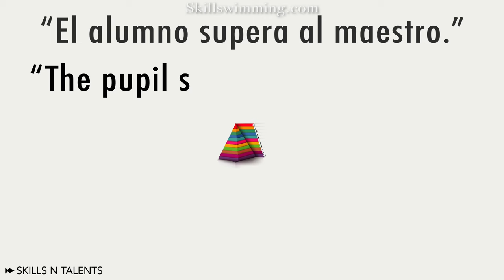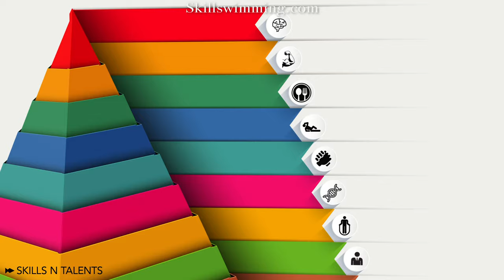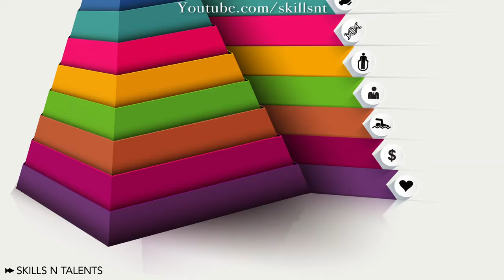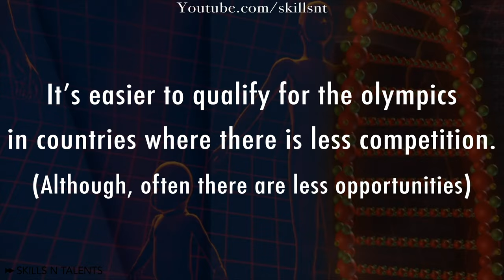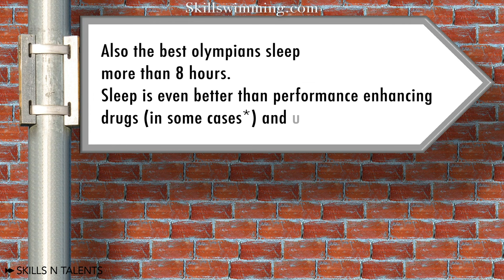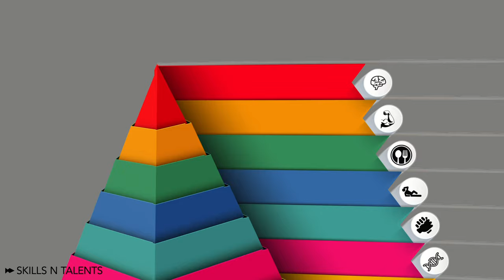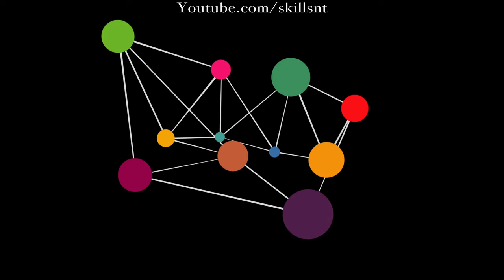How to become an olympian :: 11 steps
We often get asked by kids “I want to go to the Olympics, what should I do?”. and although we never managed to qualify for the Olympics, we do have a saying here in Mexico that might be appropriate for this situation. It translates to “The pupil surpasses the teacher.” So in the hopes that one of you goes to the Olympics as an athlete, a coach or a parent, I compiled all my knowledge into a pyramid of what I think are basic swimming needs to help you surpass us and go to the Olympics or to help you help someone make it to the Olympics. And now that I think about it, these could work for any sport. But before we go to the pyramid, just know that you can work hard to improve all of them, except #6.

1- Love for the sport.

2- Having enough money.

3- Good technique.

4- A good coach.

5- Endurance and pain tolerance.

6- Good genes.

7- Family members, friends, and teammates.

8- Injury prevention and/or treatment.

9- Rest, proper nutrition, sleep.

10- Strength and mobility.

11- Mental training.

Now, before you write angry comments on this video, I just want to make something clear. You don’t need to have 100 percent of one step to climb to the next. Some of the higher steps in the pyramid will actually help the lower ones. For example, having good teammates will definitely increase your love for the sport, or good mobility and strength will also help your technique. Maybe it’s my fault, maybe instead of a pyramid, it should look more like this!

It’s always a good idea to focus on what you are lacking the most and improve those weaknesses using your strengths. For example, you can use your mental training to strengthen your pain tolerance and endurance.

If you do make it to the Olympics one day, make sure to come back to this video and add to the pyramid of needs in the comment section.

If you are new to skills and talents welcome! We mainly focus on swimming and occasionally we do fun videos like this.

Swim fast!

Bird SP. Sleep, recovery, and athletic performance: a brief review and recommendations. Strength Cond. J. 2013; 35:43–7.